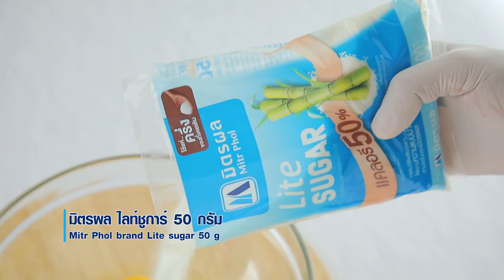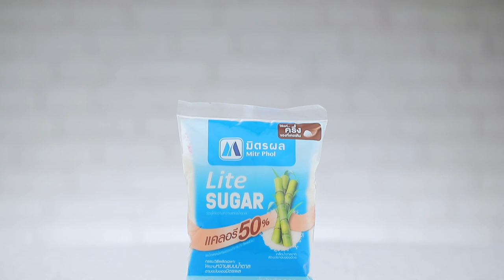ทาร์ตไข่โฮลวีท สูตรเด็ด ทำง่าย สไตล์ "อ.ยิ่งศักดิ์"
ทาร์ตไข่โฮลวีท (ผลิตภัณฑ์ มิตรผล ไลท์ ชูการ์)

ขนมปังโฮลวีตตัดขอบรีดเป็นแผ่นบาง 6 แผ่น

1.ใช้พิมพ์สำหรับกด กดขนมปังโฮลวีตเป็นวงกลม กรุลงพิมพ์ที่ทาเนยขาวเตรียมไว้ วางลงในหม้ออบลมร้อน ใช้อุณหภูมิ 150 องศาเซลเซียส ประมาณ 5 นาที เตรียมไว้
2.ใส่ไข่ไก่ลงในภาชนะ ตามด้วยมิตรผล ไลท์ชูการ์ นมข้นจืดและวิปปิ้งครีม คนส่วนผสมให้เข้ากัน
3.ตักส่วนผสมที่ได้ใส่ในขนมปังโฮลวีตที่อบเตรียมไว้จนเต็มพิมพ์
4.วางลงในหม้ออบลมร้อน ใช้อุณหภูมิ 180 องศาเซลเซียส ประมาณ 15-20 นาที หรือจนกระทั่งสุก
5.นำออกจากพิมพ์ จัดใส่ภาชนะ พร้อมเสิร์ฟ

▲Line @yingsakfood